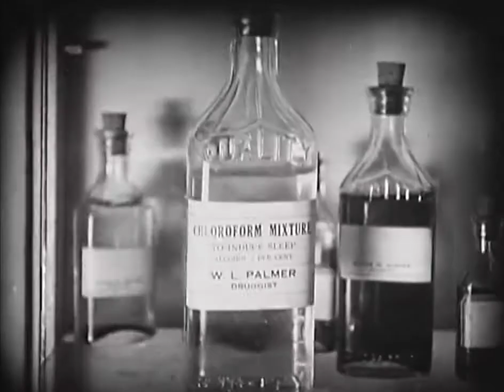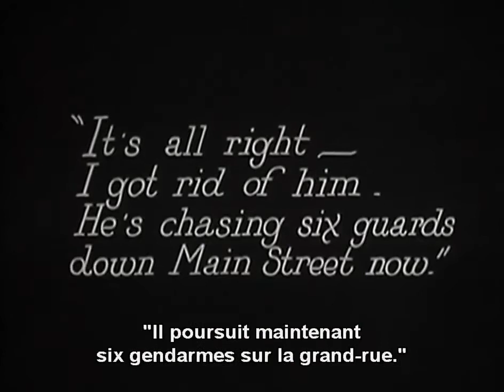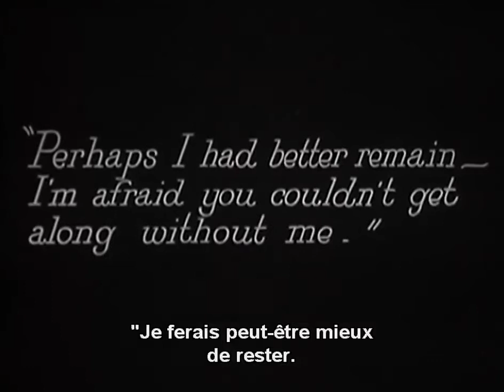Halloween 2020 Inspiration - Harold Lloyd - Dr Jack (1922)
Get some costume and ambiance ideas for a last-minute Halloween party from Harold Lloyd's silent comedy Dr Jack's spooky final.

Extract from Dr Jack (1922). Directed by Fred Newmeyer. Produced by Hal Roach. Also starring Mildred Davis.

This channel is dedicated to bringing to you the most funny video extracts of those timeless scenes we love so much from the greatest silent comedy films. We hope you will enjoy them as much as we do!

Please let us know your comments and tell us which scenes, movies or comedians you would like to see.